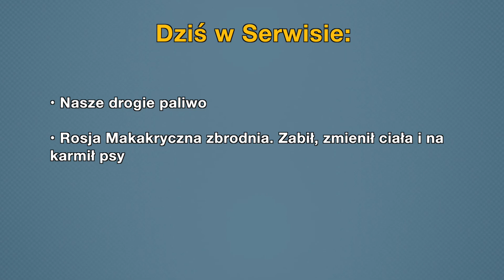• Nasze drogie paliwo • Rosja Makakryczna zbrodnia (PJM)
• Nasze drogie paliwo?
• Rosja Makakryczna zbrodnia. Zabił, zmienił ciała i na karmił psy